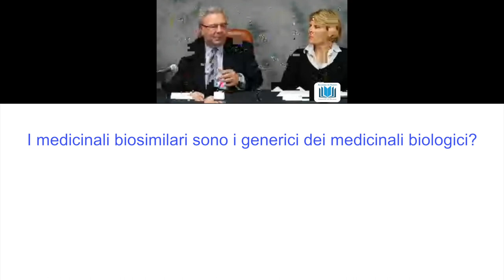4 I medicinali biosimilari sono i generici dei medicinali biologici?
I medicinali biosimilari sono i generici dei medicinali biologici?
webinar "I farmaci biosimilari"
rispondono alle domande il prof. Pier Luigi Canonico e il prof. Piercarlo Sarzi Puttini